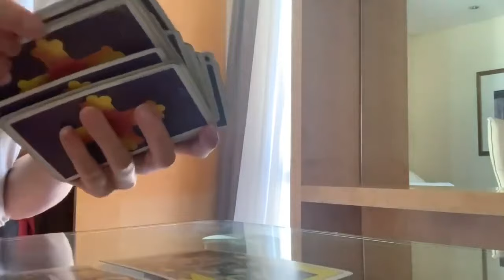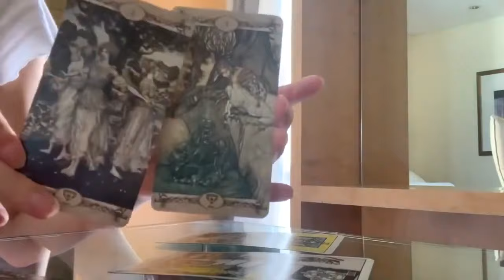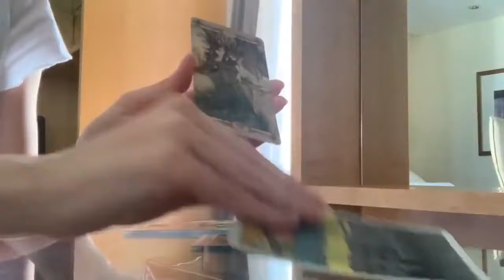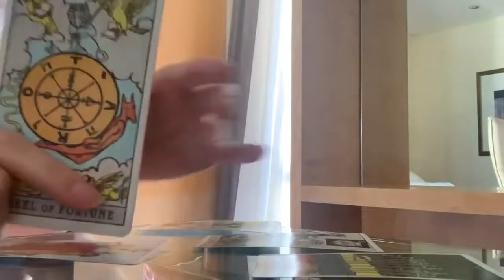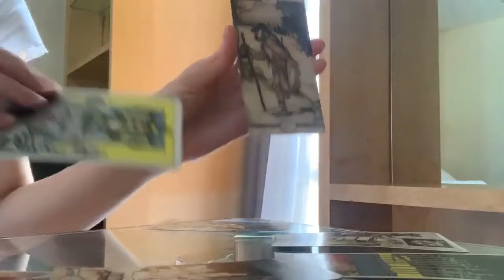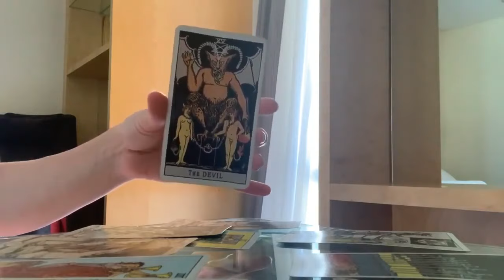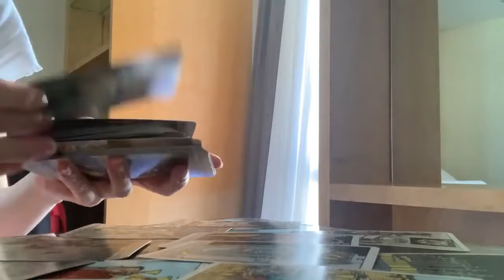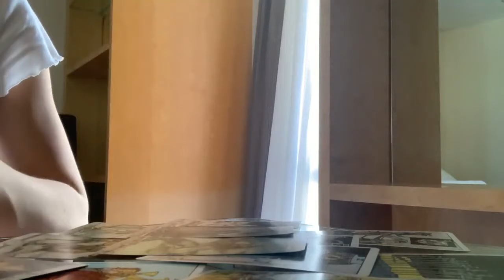SCORPIO🔥THEY LOST ACCESS TO YOU & DOING SOMETHING SHOCKING TO GET YOU BACK! JUNE 2024 WEEKLY TAROT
🌷 JUNE 2024 WEEKLY TAROT